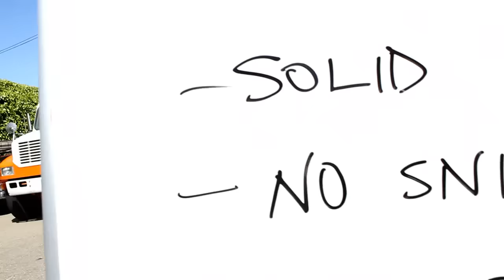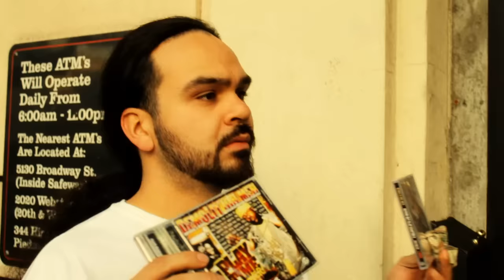E-40 "Undastandz Me"